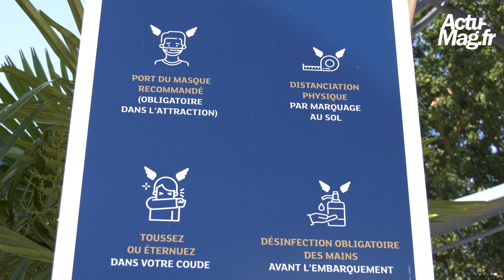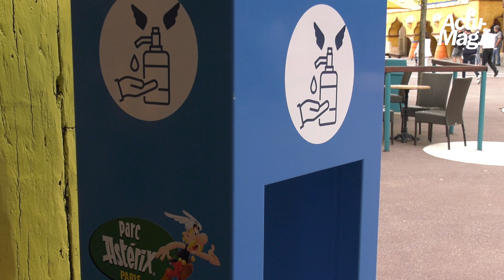Le Parc Astérix a rouvert ses portes ce lundi 15 juin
Après plusieurs semaines de fermeture en raison de l'épidémie de Covid-19, le célèbre parc Gaulois est de nouveau accessible pour les visiteurs avec  un protocole sanitaire mis en place.